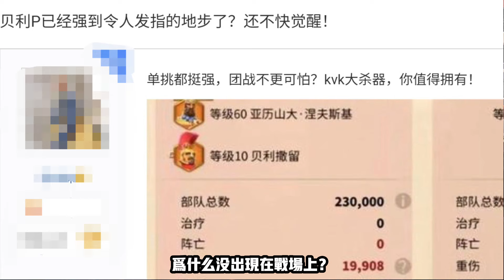[萬國覺醒] 貝利單挑測試很厲害？（為何單挑報告不值得參考？）